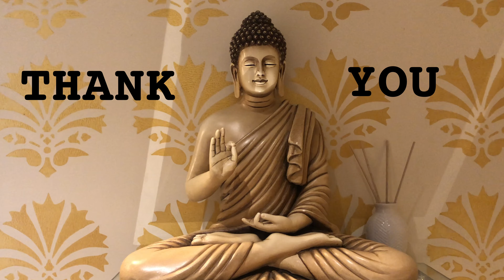Shape Of You Dance ft. kd_rowdy_boy, _manasikallakuri_ | Tutting and HipHop Dance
Dancers

Video Credits
Sravya Gade

Song: Shape of you by Ed Sheeran